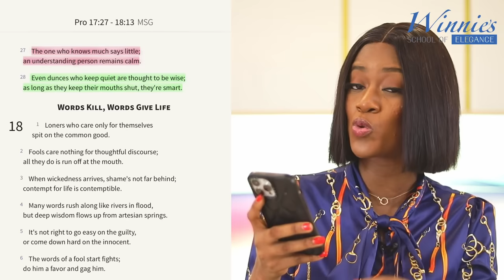15 Things to Keep Private 🤐 - Maintain Your Mystery as an Elegant Person, Don't Share These Things!❌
What people don't know, they can't influence and what they can't influence stays within your control.

In this video I am sharing 15 things an elegant person never shares in public.

Cheers to living an elegant lifestyle.🥂

TIMESTAMP
00:00 - 01:24- Introduction
01:25 - 02:02 - Point One
02:03 - 02:52 - Point Two
02:53 - 04:36 - Point Three
04:37 - 05:19 - Point Four
05:20 - 06:41 - Point Five
06:42 - 07:35 - Point Six
07:38 - 08:13 - Point Seven
08:14 - 10:23 -  Point Eight
10:24 - 10:54 - Point Nine
10:55 - 11:35 - Point Ten
11:35 - 12:12 - Point Eleven
12:13 - 13:35 - Point Twelve
13:35 - 14:00 - Point Thirteen
14:01 - 14:55 - Point Fourteen
14:56 - 15:20 -  Point Fifteen
15:21 - 17:54 - Bible Verses on Keeping Silent
17:54 - 18:19 - Call to Action & Goodbye